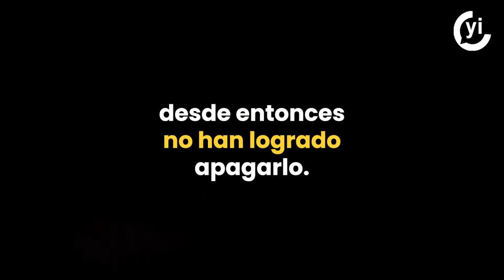Explosiones en Cuba son el mayor desastre industrial de su historia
El incendio inició el viernes 5 de agosto luego de que un rayo golpeara un depósito de almacenaje de combustible en Matanzas y continúa sin ser sofocado.